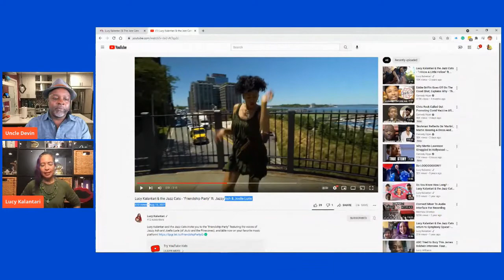Interview w/ Lucy Kalantari About New Album, "What Kind of World?" | WEE Nation Radio | Uncle Devin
Uncle Devin interview two-time GRAMMY award winner, Lucy Kalantari of Lucy Kalantari and the Jazz Cats. We discussed her amazing career and her new album, "What Kind of World?" It was released on September 17, 2021.

This podcast is the companion to WEE Nation Radio, a 24/7 online music radio station for children that provides the best in family-friendly global beats for little feet. We stream R&B, Hip-Hop, Funk, Reggae, Go-Go, Hip-Hop, Calypso, and World Music for children, all age-appropriate and culturally relevant.

Available on Roku, Amazon Fire, Alexa, Hey Google. Podcasts are also available on Pandora and iTunes.